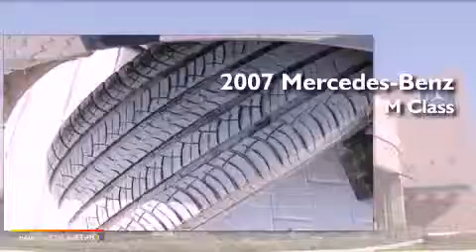2007 Mercedes-Benz M Class North Texas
We have been honored to serve the Grapevine TX area , we promise that your experience at our dealership will exceed your expectations !

 Year : 2007
 Make : Mercedes-Benz
 Model : M Class
 Engine : 3.5L DOHC SMPI 24-valve V6 engine
 Trans . : Automatic
 Exterior : Blue
 Miles : 56,249
 Interior : Tan
 Stock : MC116816